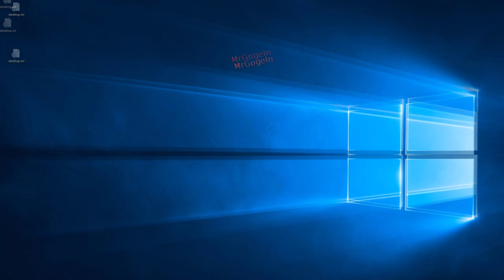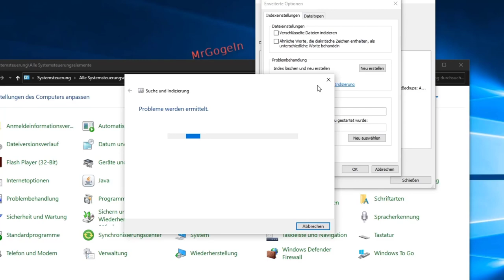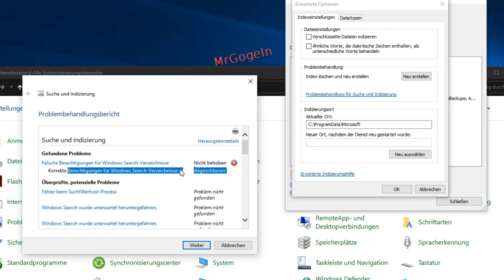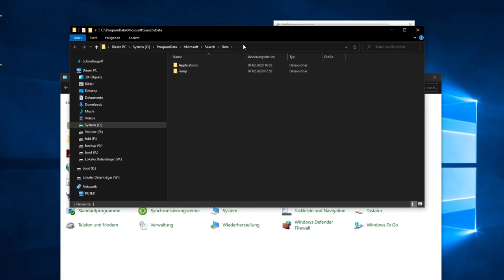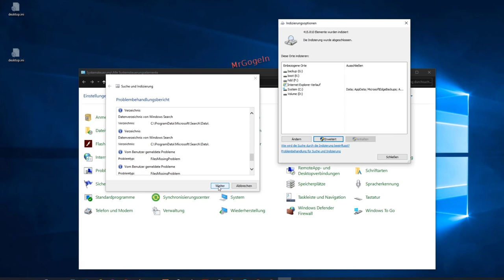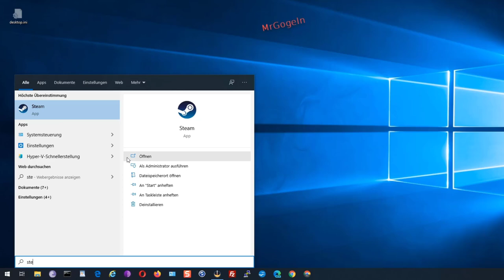Windows 10: Suche zeigt keine Ergebnisse.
Windows 10: Suche  bleibt leer. Es werden  keine Ergebnisse angezeigt.
+++ Update + Update + Update +++
Also Zufälle gibts..:)))
Nun ist die Uhrsache auch raus:
Die Suche von Windows 10 funktioniert bei vielen Nutzern aktuell nicht.
Ursache ist offenbar eine Störung bei der Microsoft-Suchmaschine Bing. / Wariwi kurzzeitig down :D
Oculus Quest All-in-one VR Gaming Headset – 64GB + Vader Immortal: A Star Wars VR Series:
- bei Amazon - Partner-Link.